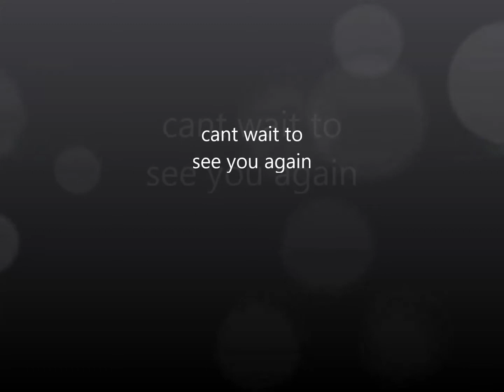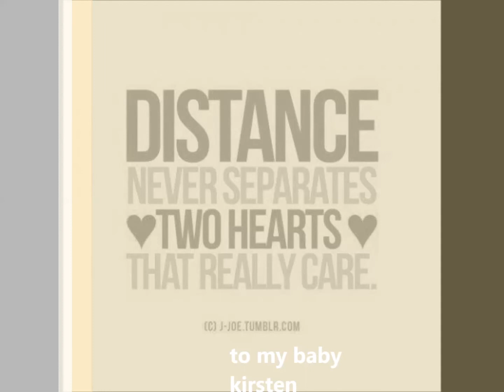our first days xxxXx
will never forget them day ss XxXX